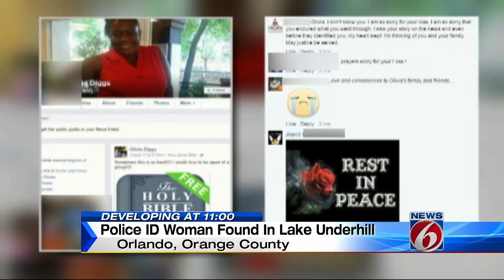Police identify woman found in Lake Underhill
Orlando police identified on Friday the body found in Lake Underhill in an Orlando lake.